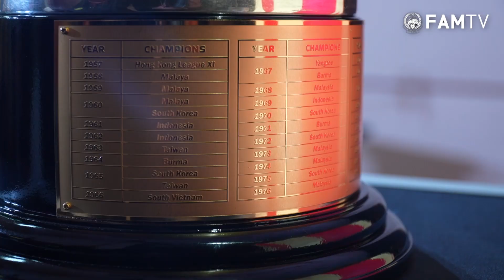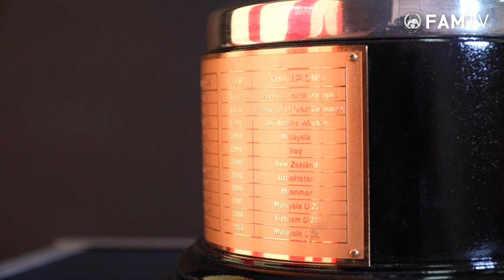Majlis Pelancaran Awal & Undian Pestabola Merdeka 2023 Edisi Ke-42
Majlis Pelancaran Awal & Undian Pestabola Merdeka 2023 Edisi Ke-42 telah berlangsung di Wisma FAM, Kelana Jaya pada Selasa, 8 Ogos 2023.

Dengarkan ucapan daripada Naib Presiden FAM, Mohd Firdaus Mohamed selaku Pengerusi Jawatankuasa Pertandingan FAM mengenai penganjuran semula Pestabola Merdeka selepas kali terakhir ia diadakan 10 tahun lalu iaitu pada 2013 di Kuantan, Pahang.

Pestabola Merdeka 2023 bakal menyaksikan skuad Harimau Malaya kendalian Kim Pan Gon menentang India manakala Palestine diundi bertemu Lebanon pada Jumaat, 13 Oktober 2023.

Pemenang akan berentap di pentas final manakala dua pasukan yang tewas bertemu untuk penentuan tempat ketiga pada Selasa, 17 Oktober 2023.

Pestabola Merdeka 2023 Edisi Ke-42 akan berlangsung di Stadium Nasional, Bukit Jalil.